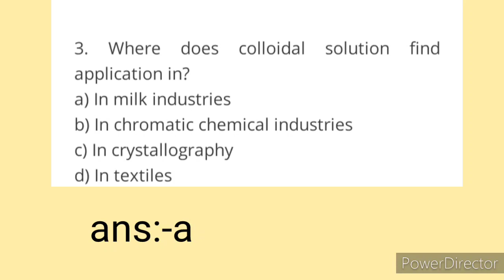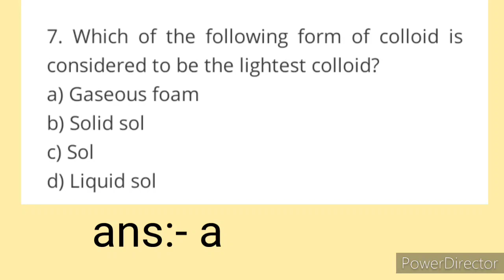MCQ'S on Colloids || physical Pharmaceutics -2 || B pharm 2nd yr || SEM-4